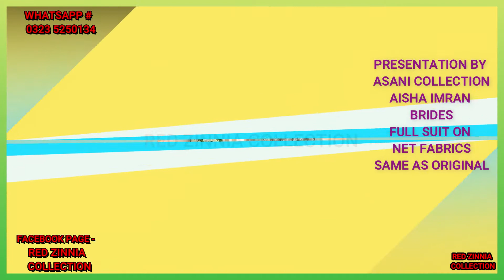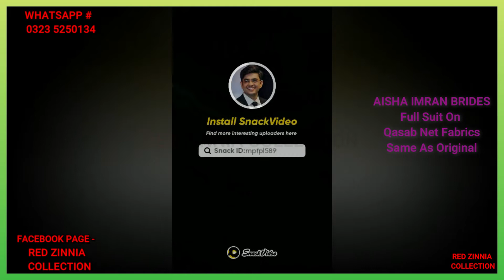Summer Cloth Collection | Fancy Cloths And Dresses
Red Zinnia Collection offers you a vast variety of summer cloth collection. In this video we are going to share fancy cloths and dresses.  All the articles showing in this video are the fancy dresses and  cloth, both stitched and unstitched. We always offer the best quality cloth and dresses.